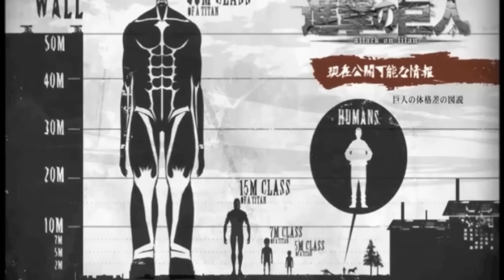Eren's Rampage - Attack on Titan (English Dub with JAPANESE ROAR)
It took awhile, but I finally did it! All for you guys.

Clips from:
0:00 - 3:57 : Episode 7 - Small Blade: The Struggle for Trost, Part 3
3:57 - 8:26 : Episode 8 - I Can Hear His Heartbeat: The Struggle for Trost, Part 4

I do NOT own Attack on Titan, nor its dub.